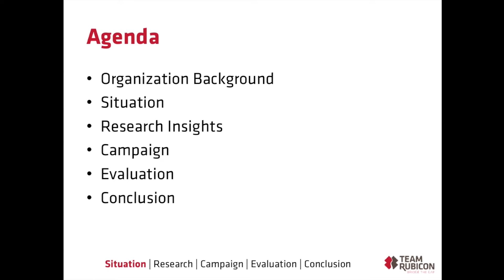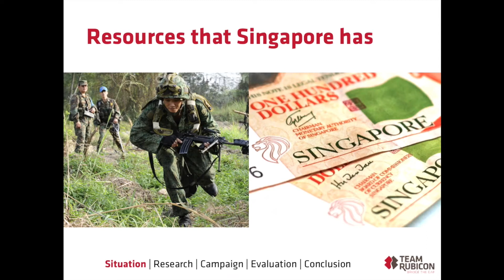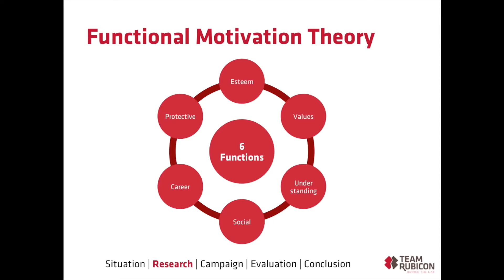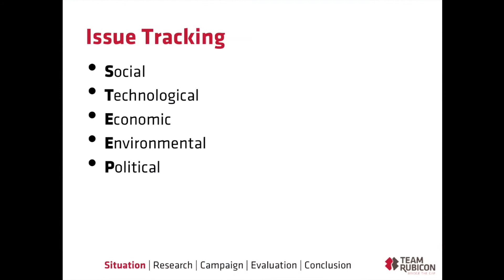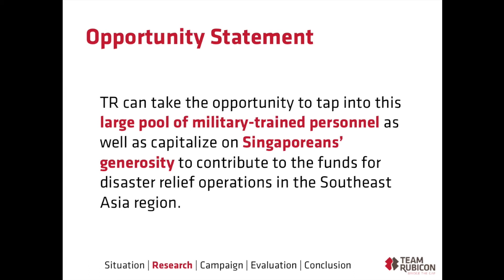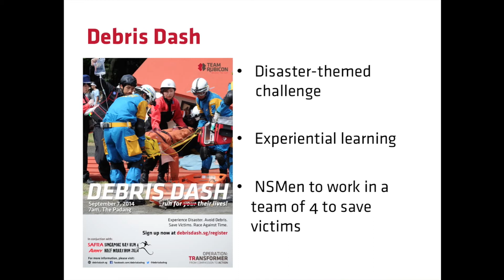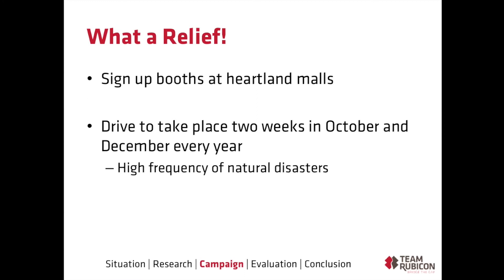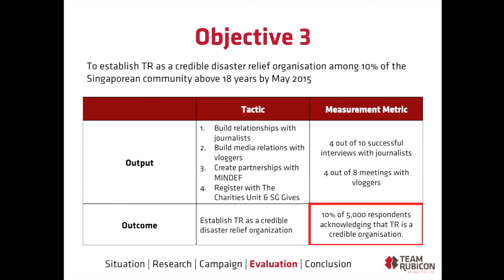Team Rubicon Presentation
Campaign proposal by Communications & New Media (NUS) students from NM4207